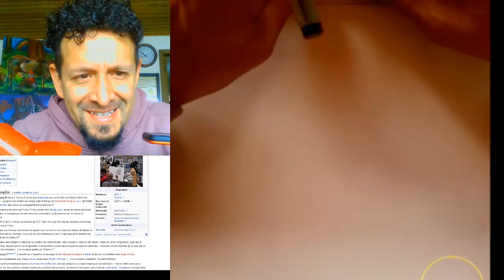#7 ! - DIBUJANDO con DIMO: Kim Jung Gi - EJERCICIOS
Hola!  BIENVENIDO a este capítulo de la serie de directos del canal PARA PASAR un rato dibujando o pintando y escuchando ideas sobre el trabajo en DIBUJO y en pintura, para ampliar, compartir, discutir y avanzar en nuestros conocimientos del tema. Puede tomarse como un curso de ideas, procesos y procedimientos en torno al dibujo, así que te deseo que lo DISFRUTES!!

En este episodio estamos dibujando y analizando la forma de trabajo de Kim Jung Gi y el trabajo a partir de la memoria-imaginación.